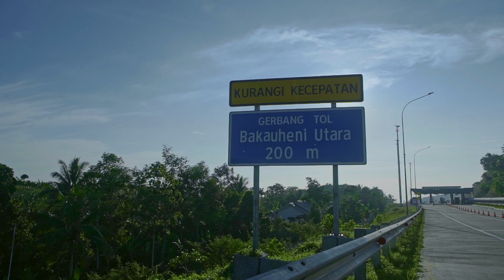Derek Mobil Gratis Di Ruas Bakauheni - Terbanggi Besar? | Hutama Karya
atau follow social media @hutamakarya